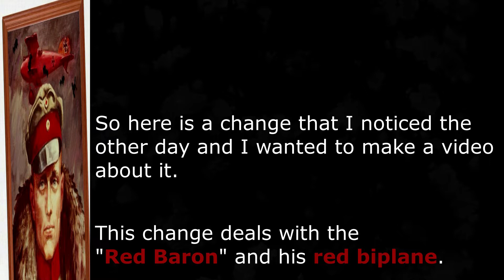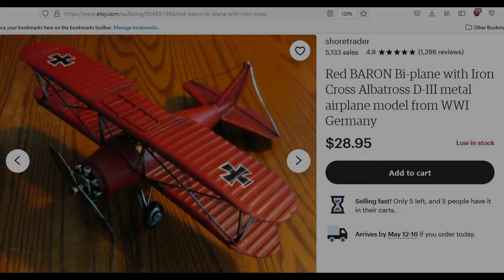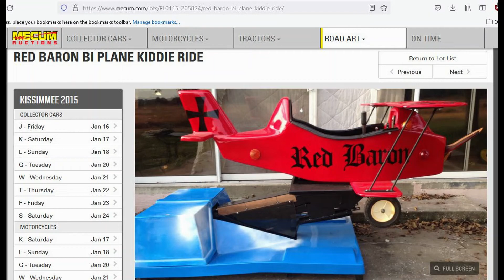Red Baron Mandela Effect (Red Triplane Did Not Exist!)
The Red Triplane Did Not Exist!

• Track Info:

Title: Reloaded
Artist: Savfk
Genre: Cinematic
Mood: Dark